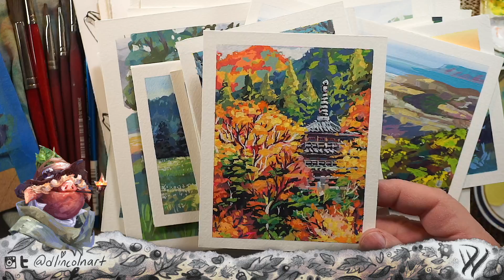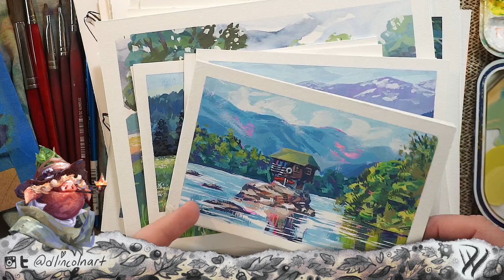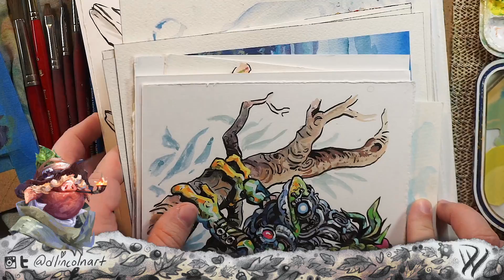Gouache Shroom Study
LINKS

MUSIC